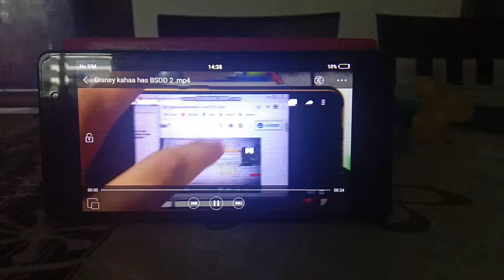to your computer noises has BSOD#12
Disney kahaa has BSOD 2